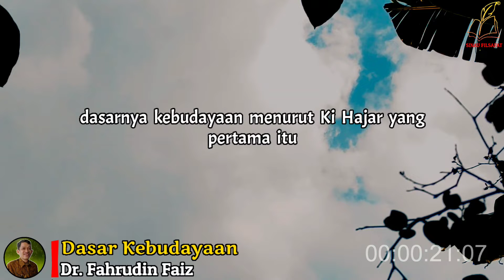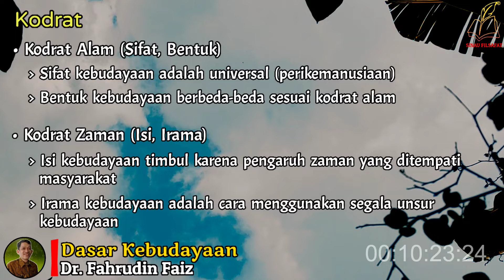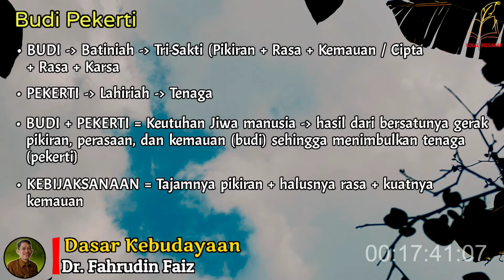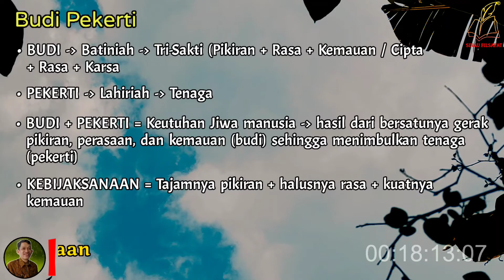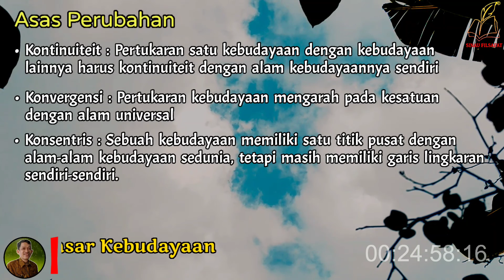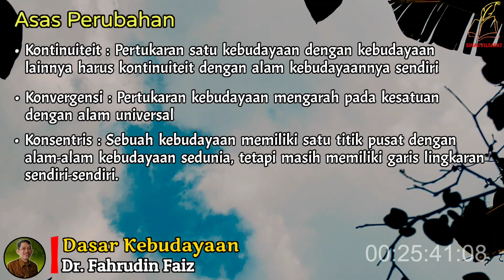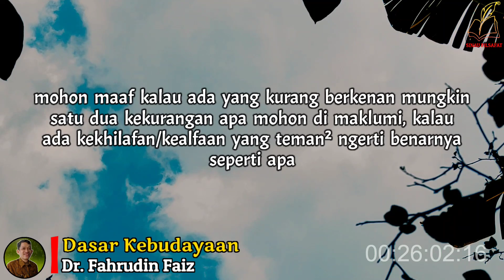3 Jenis Kesaktian Kita Dalam Hidup Ini | Ngaji Filsafat | Dr. Fahruddin Faiz